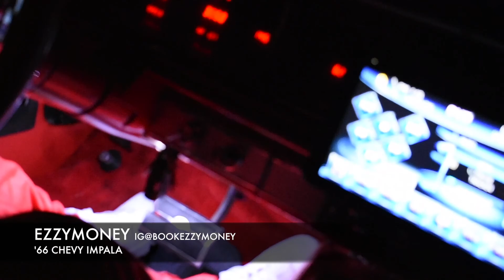EZZY MONEY AT THE FLORIDA CLASSIC 2K17 ORLANDO, FL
FACEBOOK EZZY MONEY / EZZY JACKSON

FILMED BY @FLAWLESSFLIX256